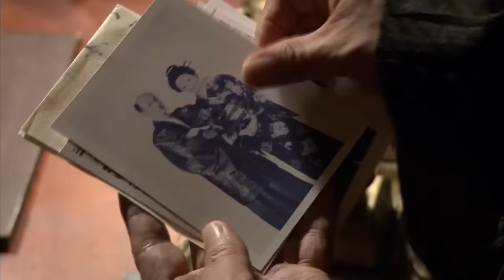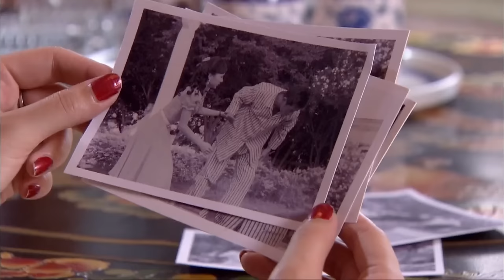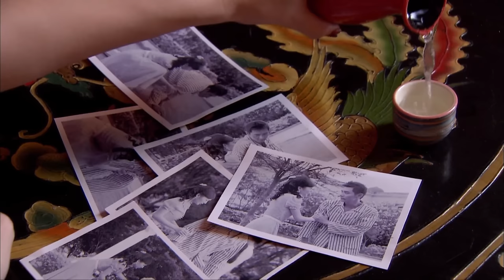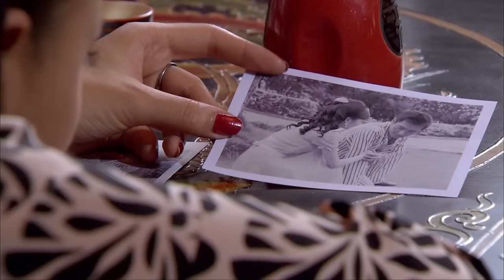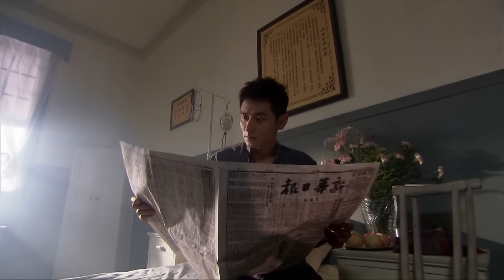【抗日電影】特工遭日軍暗殺，逃命時女友被打中腿，質問上級得知身世？ 抗日 | Kung Fu